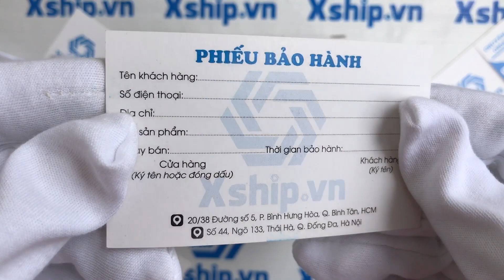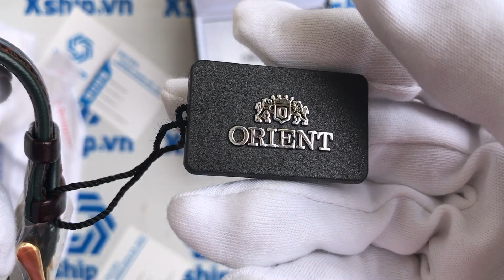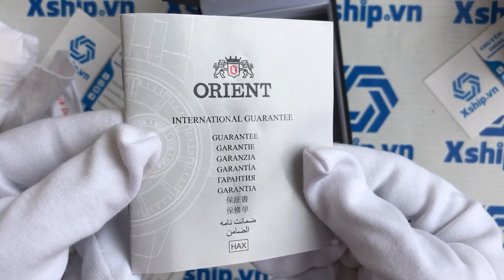Xship.vn: Orient Bambino Version 4 FAC08002F0 (SAC08002F0)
Orient Bambino Version 4 FAC08002F0 (SAC08002F0)